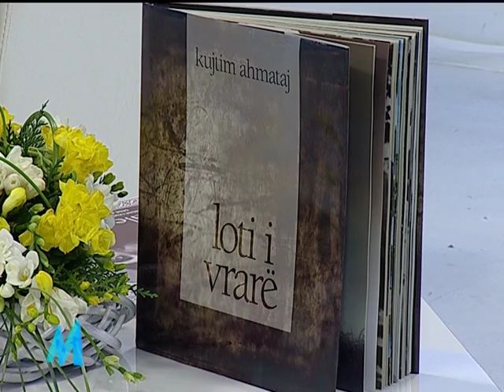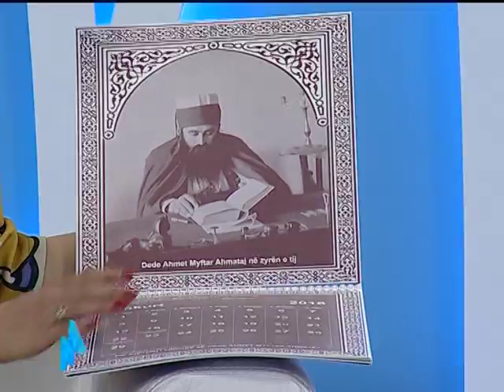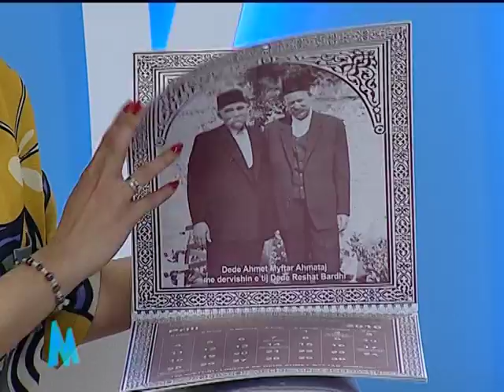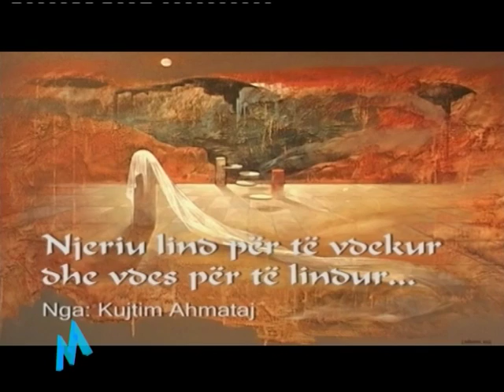EMISIONI MIRESEVJEN DT'' 25 SHKURT 2016'' SKENDER GAZHELI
Emisioni mengjesit ne RTSH
Moderatore Iva Shaba dhe Xha Sulo
Gazetare: Klodjan Frroku Ilir Karabrahimi Monika Lamçe Bled Naska
Idea dhe Regjia: Eni Jani